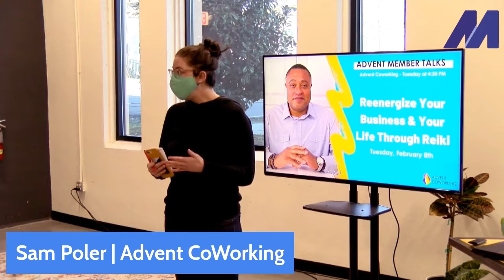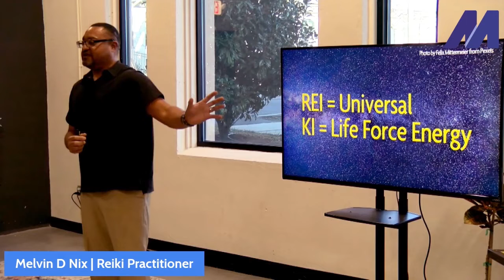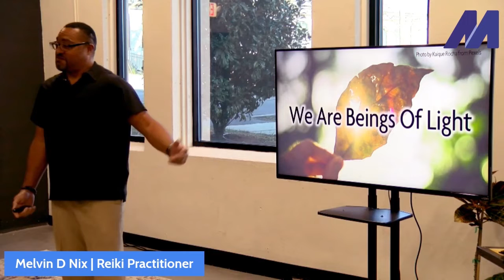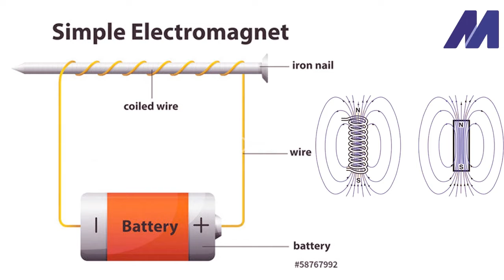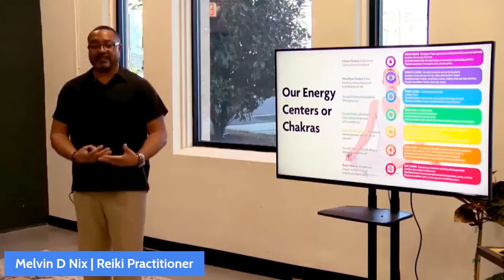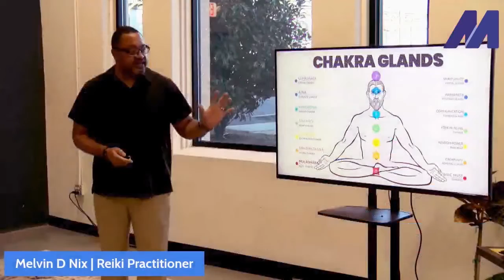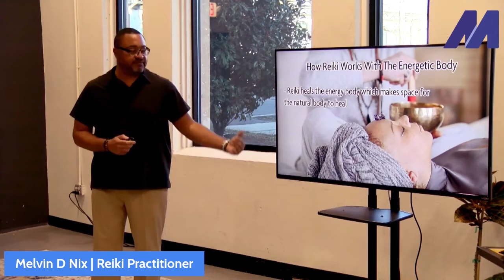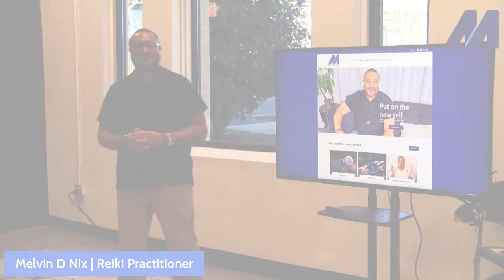Reenergize Your Business & Your Life Through Reiki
At this Advent Member Talk we are joined by Melvin D. Nix, spiritual teacher, healer, and author. Melvin believes that we are all spiritual beings and that all healing and personal change starts with healing the spirit and soul. He has received attunements in three degrees of Usui Reiki and is a certified reiki master. He holds a certification in energy work from the Academy of Energy Healing and has also received training in Shamanic Journeywork.

At this Advent Member Talk you will discover:
- What is Reiki
- How The Body Works With Energy
- What Are The Benefits Of A Reiki Session

Advent Member Talks is a program designed to share the knowledge and skills of our amazing members! Each Talk features a different Advent member and topic of their choosing. Join us in the Event Wing at Advent Coworking.